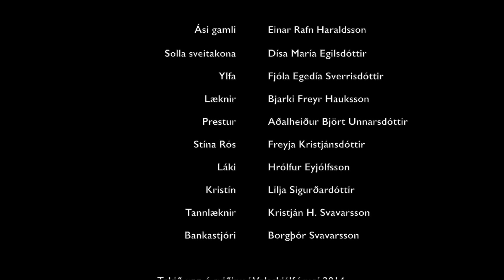Gull í tönn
Bíóleikrit eftir Ásgeir Hvítaskáld.  Tekið upp á sviðinu í Valaskjálf á Egilsstöðum. Drepfyndin sveitafarsi um hrossabóndann Ása.